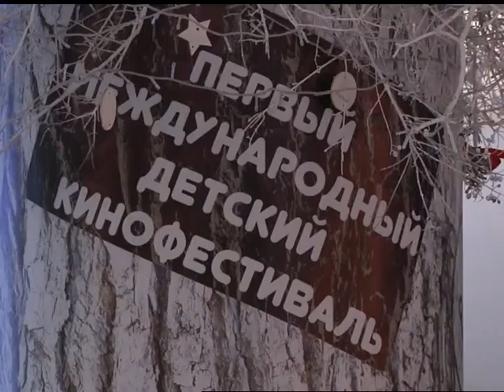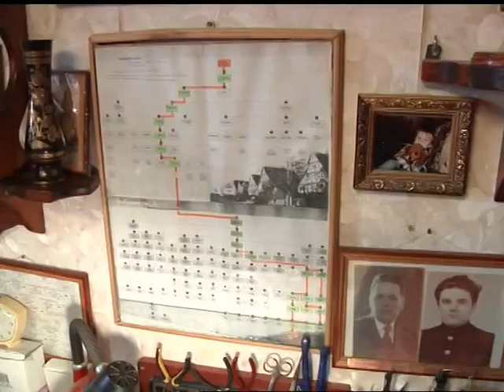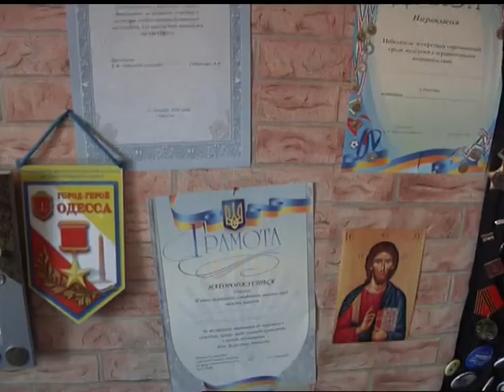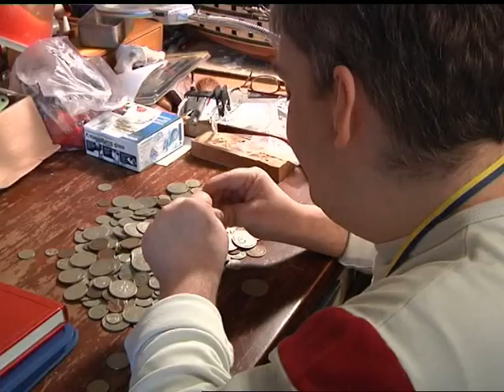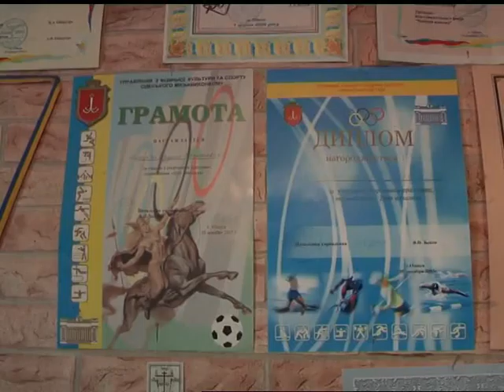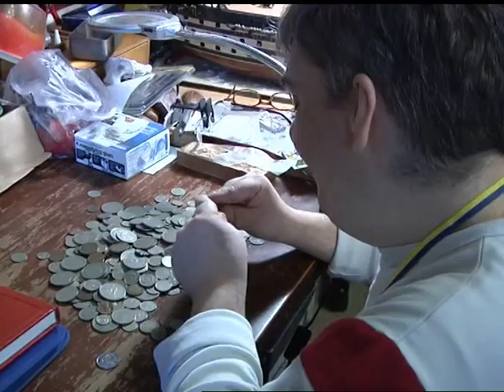"Новий день" від 24.05.2016